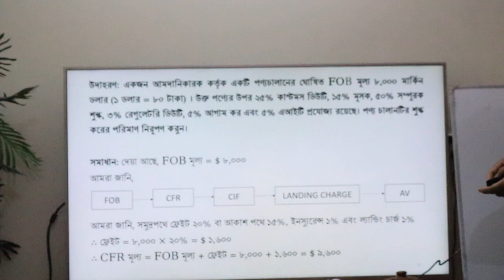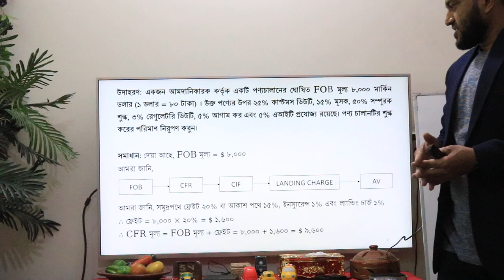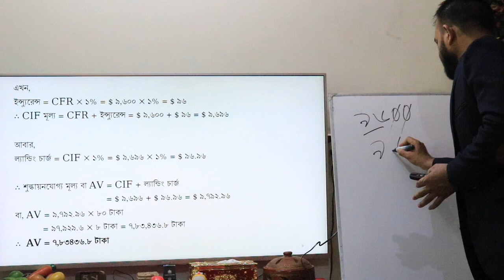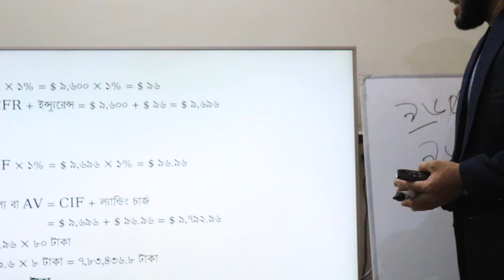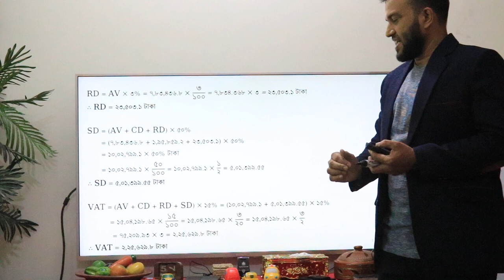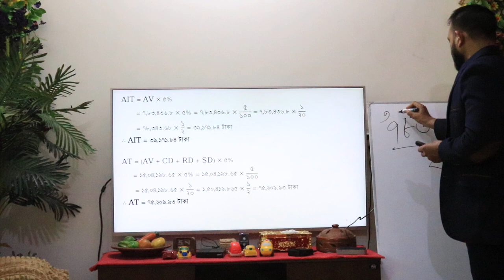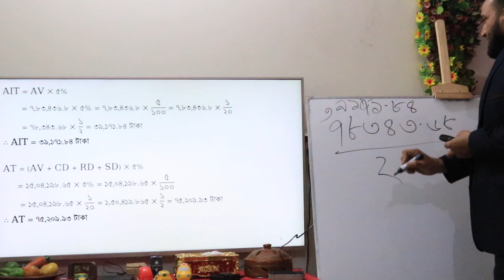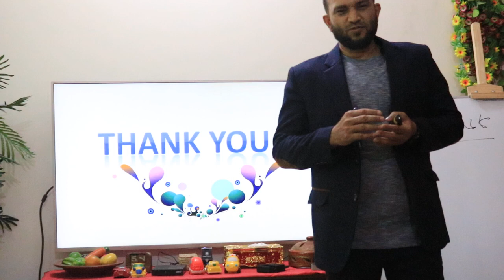আমদানিকৃত পণ্যের শুল্ক কর নির্ণয় পদ্ধতি Duty tax Calculation of imported goods